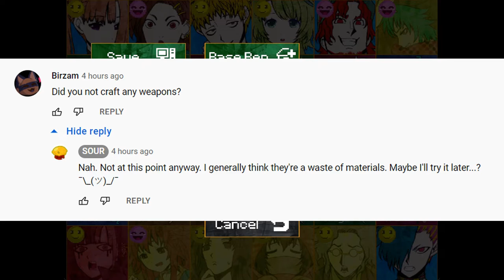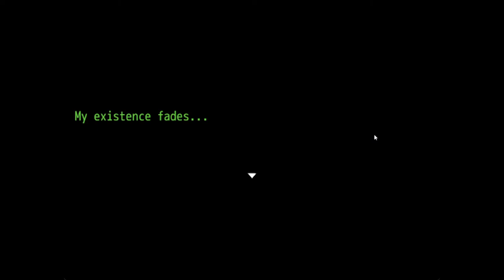#2 Your Time to Shine KAI🍳 40 Day Challenge | Island Collapse Ending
Sour plays Kai's POV in Your Time to Shine. Has a bit of a struggle reaching that 40th day, but at least got to see a couple more fondness events and uh, deaths.

1 Q-taro, 1 Mishima, 1 Gonbee, 1 Sara Fondness events.

00:00 Start
00:30 Stay on island
01:39 Q-taro Fondness event 1
06:18 Mishima Fondness event 1
09:19 Day 33 Cooking competition 3
16:18 Gonbee Fondness event 1
19:27 Day 35 GAME OVER the first
25:19 Mishima death by fight
27:23 Q-taro death by fight
29:33 Sara Fondness event 1
32:03 Day 38 GAME OVER dos
32:24 Sou death by fight
33:12 Joe death by fight
33:38 Day 36 GAME OVER tres
33:54 Kai death by fight/GAME OVER numero four
38:06 Nao death by fight
39:45 ENDING "Island's Collapse"
43:30 Message from Mishima